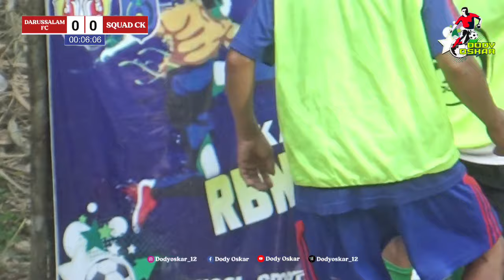TURNAMEN FUTSAL DARUSSALAM FC 🆚 SQUAD CK (2-4) || RBN CUP III 2022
𝘔𝘢'𝘢𝘧 𝘬𝘢𝘭𝘢𝘶 𝘷𝘪𝘥𝘦𝘰𝘯𝘺𝘢 𝘬𝘶𝘳𝘢𝘯𝘨 𝘣𝘢𝘨𝘶𝘴..!!.
𝘚𝘢𝘭𝘢𝘮 𝘰𝘭𝘢𝘩𝘳𝘢𝘨𝘢..!!.